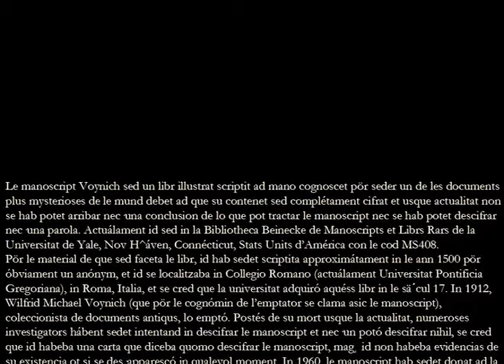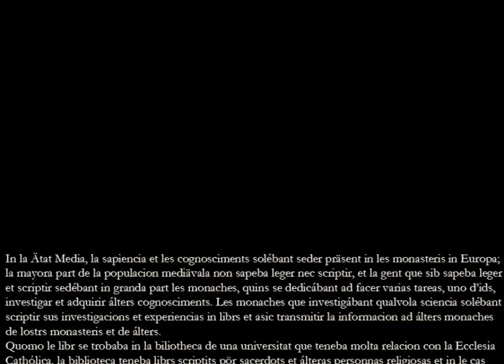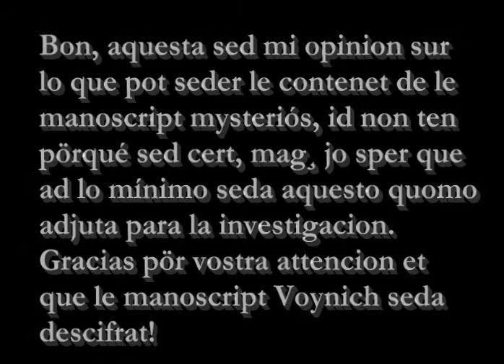Mi opinion sur le contenet de le manoscript Voynich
Informacion generala de le manoscript et mi opinion de que id pot tractar.